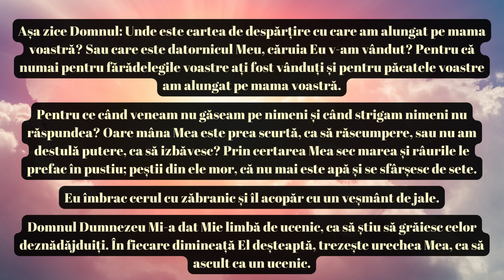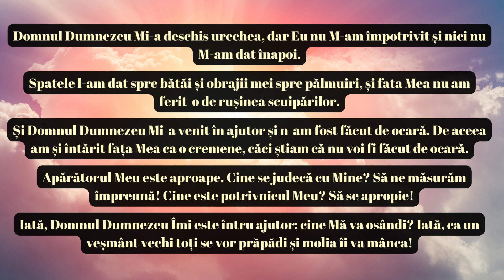Cartea lui Isaia – Capitolul 50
Textul din cartea lui Isaia prezintă o conversație între Domnul și poporul Său, unde Domnul îl reprimă pentru infidelitatea sa și îi amintește de promisiunile și puterea Sa.